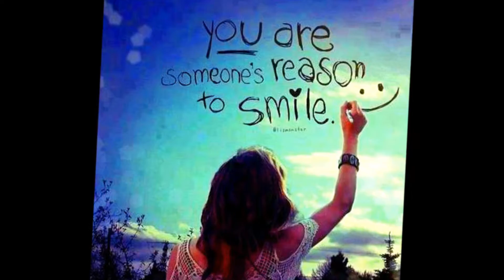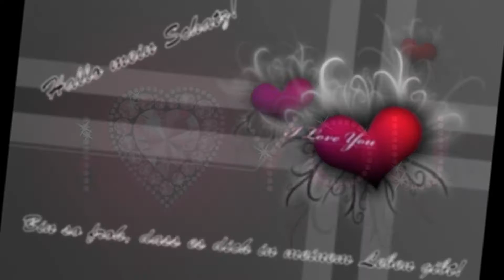B-Zet and Darlesia - Everlasting Pictures ♥ HQ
Love ist one of the most beautiful things in life ♥ !

Music from B-Zet and Darlesia - Everlasting Pictures